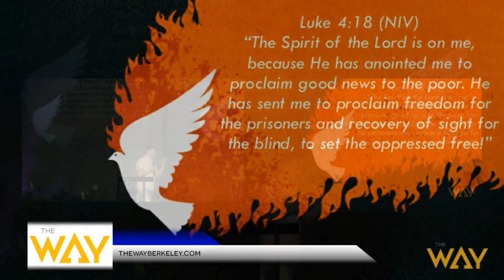Episode 181-7-16-17 sermon by Noel Castellanos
Jesus' Recipe for Justicia